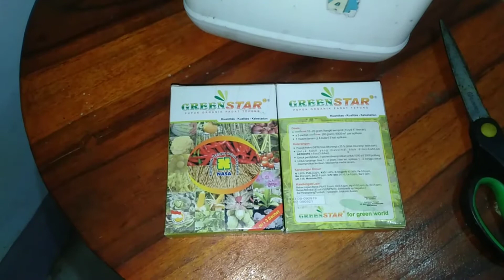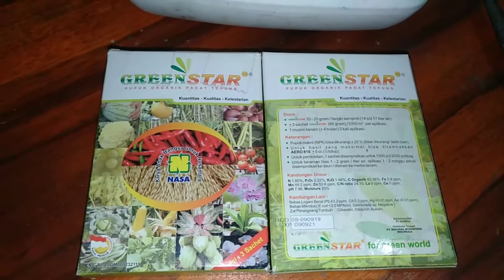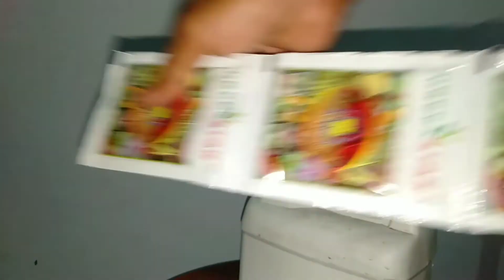Cara pakai Greenstar Nasa Sistem Rendam Dan Juga Pengaplikasian Pada tanaman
Cara Pakai Greenstar Nasa Sistem Rendam Biar Jadi Banyak Dan Cara Pengaplikasian Pada Tanaman.

Rahasia Meningkatkan Hasil Panen pada tanaman Tembakau.

pupuk daunnya kita pakai Grenstar.
dimana grenstar ini produk dari PT.naturural Nusantara paduan dari Hormonik dan POC.

Kelebihan Pupuk Organik GREENSTAR

Berguna untuk semua jenis tanaman pangan, buah dan palawija.
Dapat di aplikasikan pada tanaman semusim, tahunan, tanaman hias & juga pembibitan.
Dapat meningkatkan produktivitas secara kuantitas & kualitas dengan tetap manjaga kelestarian lingkungan/tanah (Aspek K-3)

Dikemas unik, aplikasi lebih praktis & super ekonomis & didalamnya berisi 3 sachet dengan hasil panen melimpah.
Serbuk GREENSTAR sudah terdiri dari POC Nasa dan Hormonik sehingga lebih mudah dan praktis.
Dengan menggunakan GREENSTAR, Pupuk Makro (NPK) bisa diKurangi 25%.

pemesanan produk bisa wtsap  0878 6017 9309

Buat teman-teman yang ingin kenal akaun medsos saya silahkan klik